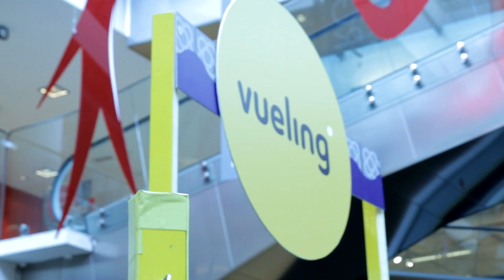Trampolina Vueling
We had a lot of fun with this action that took place in different cities around Europe.

Love the way you fly with Vueling.